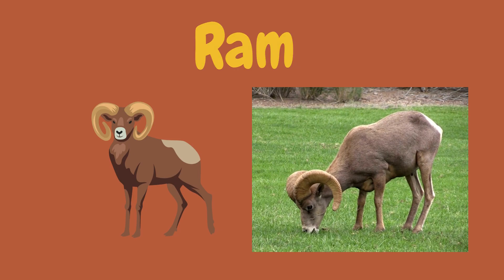ABC Adventures with Animals for Kids: Exploring the Alphabet R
Welcome to our educational and fun-filled kids' video! Join us on a captivating journey through the animal kingdom as we explore the letter R. In this exciting adventure, your little ones will discover amazing animals whose names start with the letter R.

From adorable elephants to awesome alligators, our video will introduce your children to the wonders of the animal world in an engaging and entertaining way. We'll learn fascinating facts about these creatures, their habitats, and unique behaviors, all while having a blast!

This video is not only a delightful learning experience but also an opportunity for your kids to expand their vocabulary and improve their letter recognition skills. With colorful visuals and entertaining narration, it's the perfect blend of education and entertainment.

Thank you for joining us on this animal-filled journey through the alphabet, R!